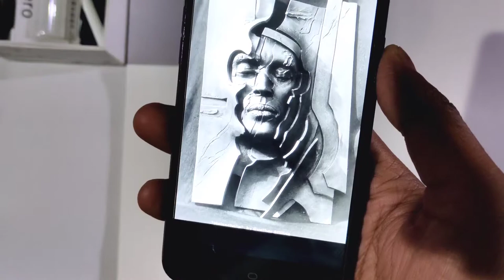3d drawing banane ka sahi tarika😍,best drawing for beginners. ART ARTIST.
To bhai saahab aaj ki video dekho yaar,3d drawing bana raha tha  dekho kaisa ban gaya,sikh lo jaldi kaise banate hai,fun video,video dekhne ke like thankyou,aur ha agar channel subscribe nahi kiya to jaldi se kar lo,video ko pyaar se like kar do,to milte hai agli vodeo mai.se you by.